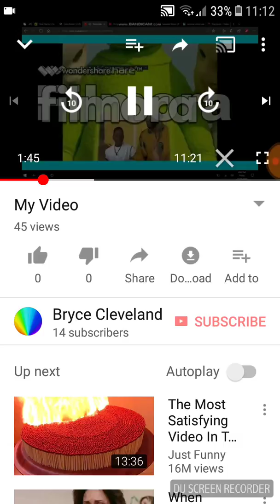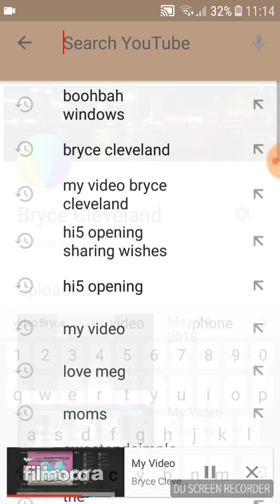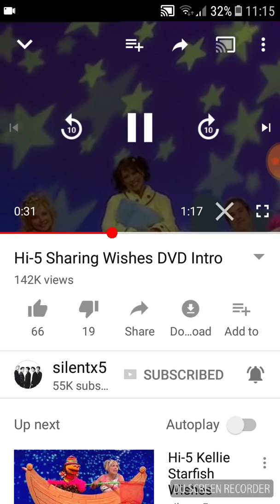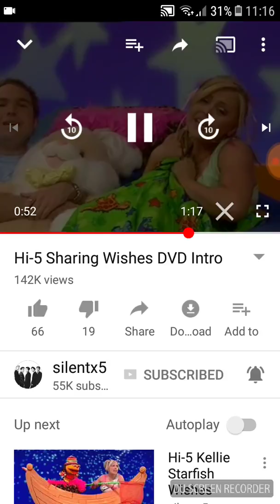May 26, 2018